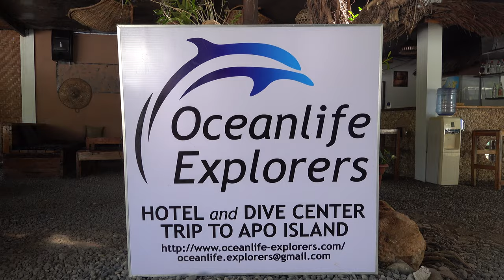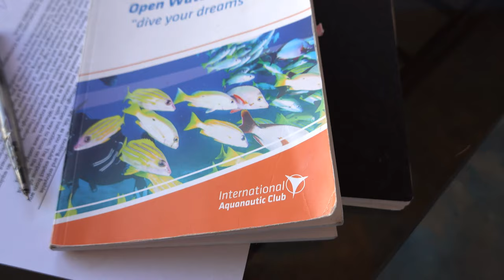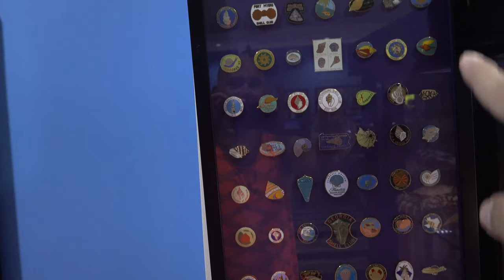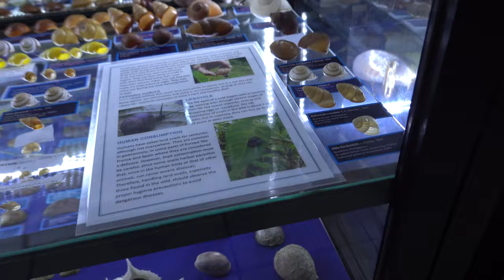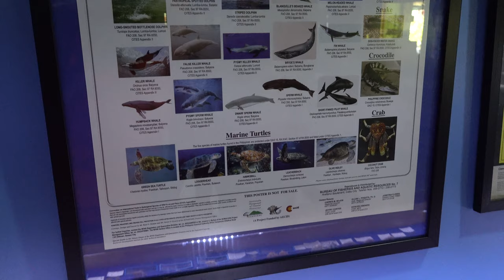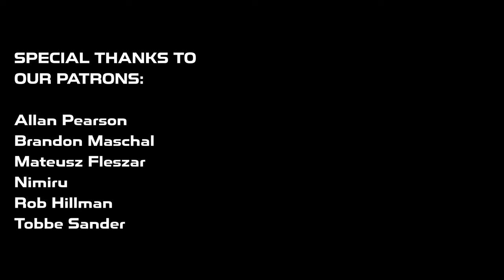How to have a perfect Open Water Diver Course OWD of Pawel Day 1 | SIQUIJOR ISLAND | PHILIPPINES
Good day, Pamilya! How are you doing?
We would like to share with you the Open Water Diving course of my brother Pawel. How it looks like in the IAC federation (International Aquanautic Club) Let's watch how beautiful underwater is. We had a lot of fun. We hope you all guys will like it.
Please consider sharing it with your social media accounts to help us grow our channel!
We also want to thank you all for all the love and support. Thank you so much for staying with us! God bless you all. Stay safe! See y'all in the next vlog. 🙂

Ethereum | 0x9640Cda72c7f5ceB8c123febf32CCfeA7343631f
BNB | 0x9640Cda72c7f5ceB8c123febf32CCfeA7343631f